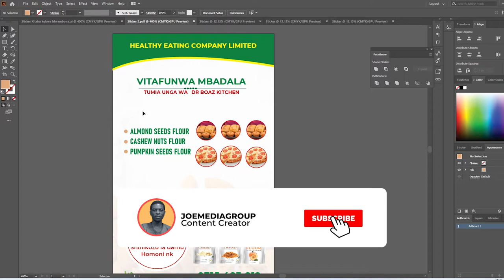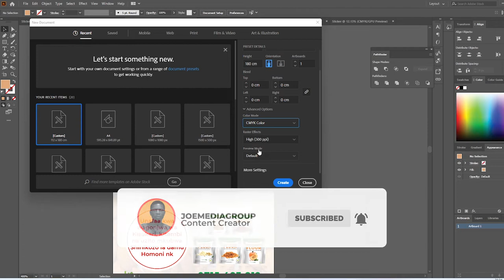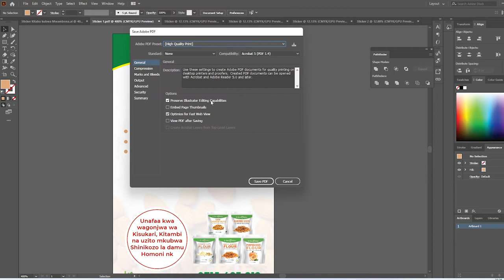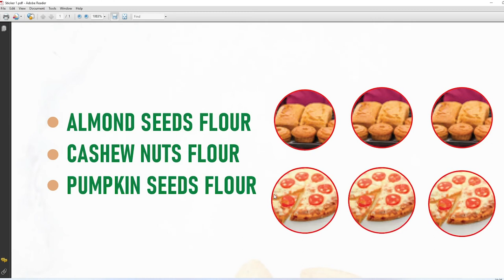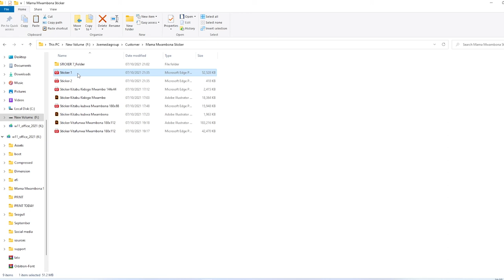Jinsi ya Kusave File la PDF Lenye quality Kubwa size Ndogo kwaajili ya Printing ndani ya Illustrator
Jifunze hatua chache unazoweza kufauata kusave pdf file kwaajili ya kuprint na kutumia katika social media zingatia hatua hizi ili kutoa kazi yenye ubora

0:00 - Intro
0:44 - Jinsi ya kuaza project
1:55 - Jinsi ya Kusave File la PDF Lenye quality Kubwa size Ndogo
4:34 - Recap